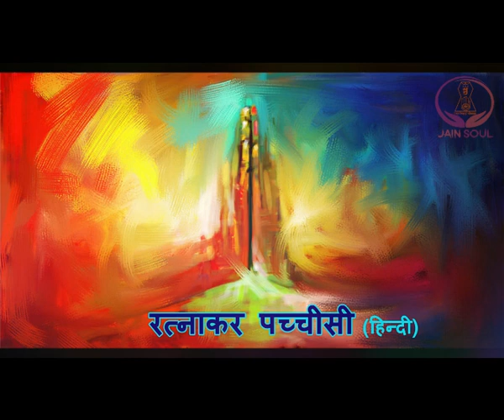Ratnakar Pachisi in Hindi || Jain Stavan || रत्नाकर पचीसी हिंदी में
Ratnakar Pachisi - शुभ केली के आनंद के धन...
This is the hindi version of Ratnakar Pachisi - an epic poem which is recited in many Jain temples.

It was written by Jain monk Guru Ratnakarsuri Ji Maharaj Sa who was found by his shishya Sudhanshresthi to be hiding gems (monks are supposed to have no possessions). The poem is a long statement of remorse by the monk who admits to his weakness & personal insecurity and crushes the gems, opening the door to liberation.

This expresses the Jain moral value of Aparigraha vrata (Non possession), one of the 5 Mahavratas of Jainism. There is nothing in this world which can be termed as ours except our soul.

Jai Jinendra,
Thank you all so much for watching this video. God Bless!

Jain Soul is a music channel dedicated to melodious jain bhajans, jain aartis, jain devotional songs, stotras, jain spiritual songs and jain bhakti songs.

Jain Soul uploads new and latest jain bhajan frequently.

Jain Soul has also uploaded jain devotional songs shri bhaktamar stotra in hindi (bhakti yukt nij…), ratnakar pachchisi in hindi (shubh keli ke aanand…), shri pragyashtak stotra for the first time on YouTube.

जय जिनेन्द्र
जैन सोल मधुर जैन भजन, जैन आरती, जैन स्तवन, स्तोत्र, जैन आध्यात्मिक गीत और जैन भक्ति गीतों को समर्पित एक संगीत चैनल है।

जैन सोल नए और नवीनतम जैन भजन अक्सर अपलोड करती है। हाल ही के जैन भजनों में कोरोना वायरस से मुक्ति हेतु प्रार्थना, साधु वंदना, COVID 19 उपचार प्रार्थना, शांतिनाथ भगवान भजन, महावीर स्वामी भजन, आदिनाथ भगवान  भजन, माता - पिता का भक्त श्रवण की कथा भी शामिल हैं। शीघ्र ही नए जैन भजनों को अपलोड किया जाएगा।

जैन सोल ने जैन भक्ति गीत श्री भक्तामर स्तोत्र को हिंदी में (भक्ति युक्त निज…), रत्नाकर पच्चीसी को हिंदी में (शुभ केली के आनंद के धन…), श्री प्राज्ञाष्टक स्तोत्र को पहली बार YouTube पर अपलोड किया है।

जय जिनेन्द्र, इस वीडियो को देखने के लिए आप सभी का बहुत बहुत धन्यवाद।